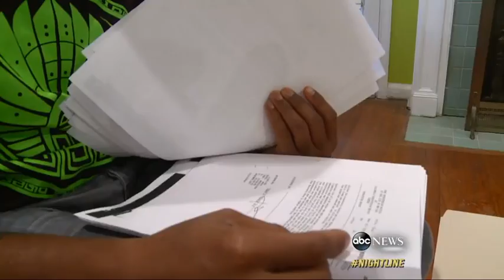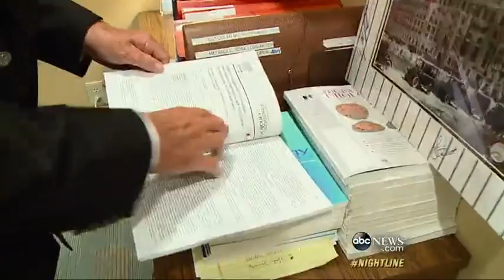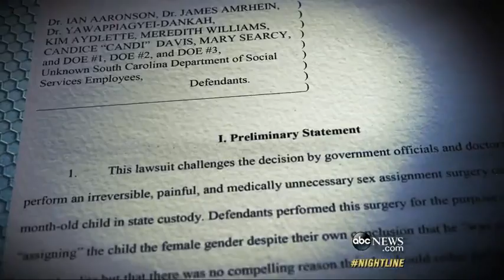Intersex Children: A Journey Between Genders9:13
Person born with both male and female genitals meets with the surgeon who operated on him as a baby.